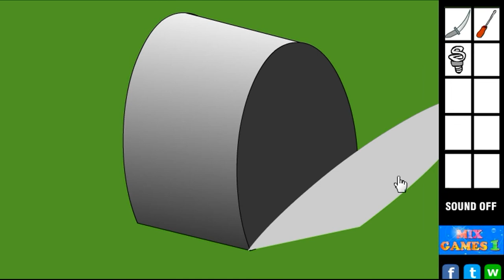Escape from the Museum Walkthrough.flv